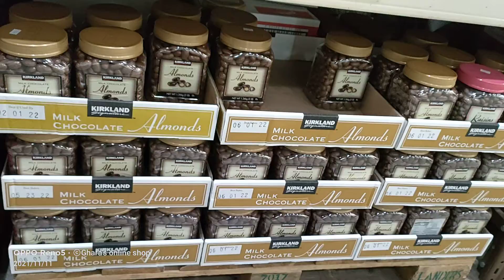Almond kayo jan sa mga gusto po umorder just private message me/ghara's mix vlog